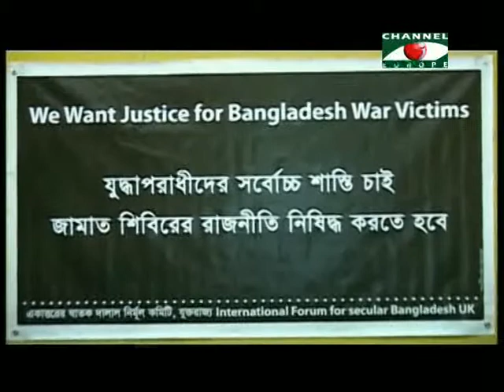Amader Khobor - 13/12/13 - Part - 1